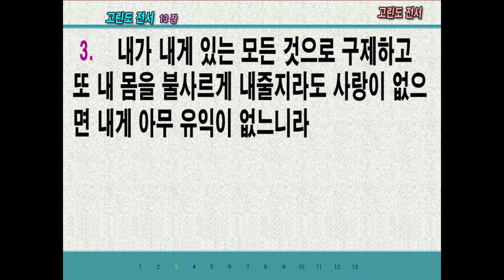2022.12.05. 사랑만이 생명이요 능력이요 해답입니다(새벽기도회/박영우담임목사)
본문: 고린도전서13장1~8
제목: 사랑만이 생명이요 능력이요 해답입니다
설교: 박영우담임목사

     1) 농협 영문명 : NONGHYUP
     2) 지점 영문명 : KUMHO WOONCHUN
     3) 지점 영문명 주소 : 131, Woonchun ro, Seo-gu, Gwangju, South of Korea
     4) 농협 SWIFT CODE : NACFKRSE
     5) 수취인 계좌번호 : 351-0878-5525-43
     6) 수취인 영문성명 : Gwangju antioch gyohoe

     1부: 오전 7시 20분
     2부: 오전 9시 00분
     3부: 오전 11시 10분
     4부(청년부): 오후 1시 25분
     5부(저녁): 오후 6시 50분

1. 민족 복음화와 복음통일되게 하소서
2. 예배가운데 성령의 임재와 불이 임하여 모든 성도들이 십자가 군병되게 하소서
3. 제2의 종교개혁이 이뤄지게 하소서
4. 전세계에 100만교회를 세우게 하소서